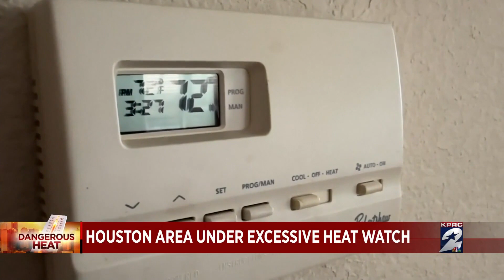ERCOT issues ‘weather watch’ due to forecasted higher temperatures, anticipated higher electrica...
The operator of Texas’ power grid issued a “weather watch” ahead of what the agency projects could be record demand. The watch does not indicate the state will see widespread outages or that ERCOT will call for energy conservation. The watch is merely an indication of forecasted high demand on Texas’ power infrastructure.